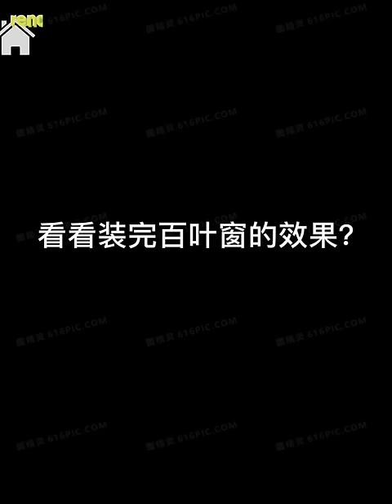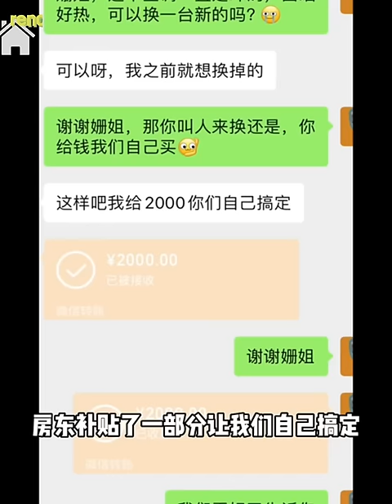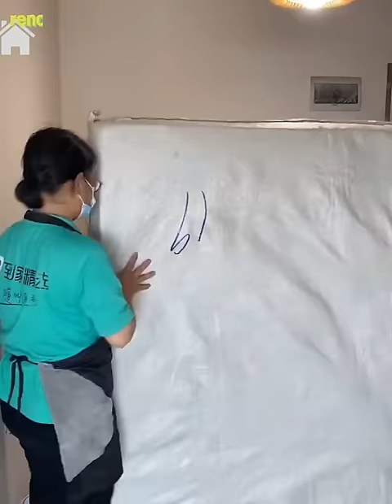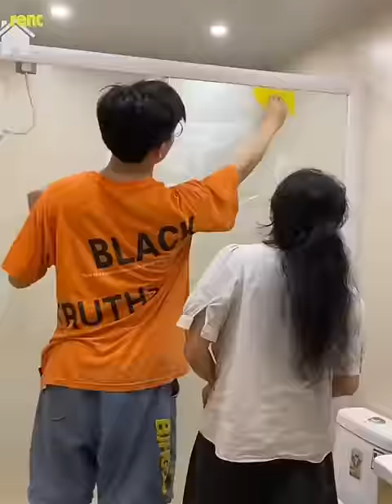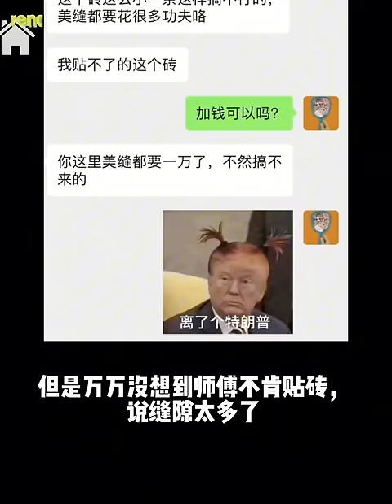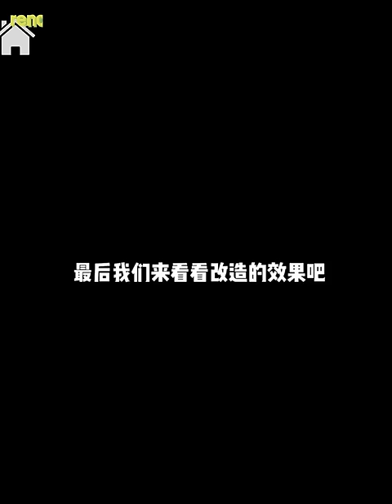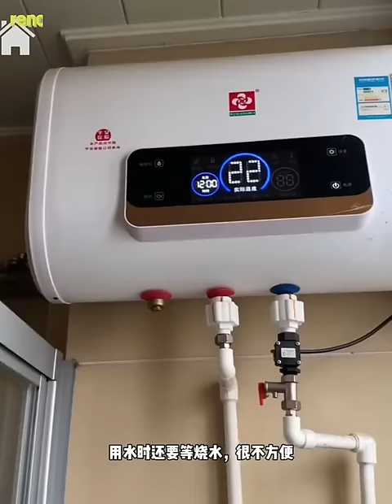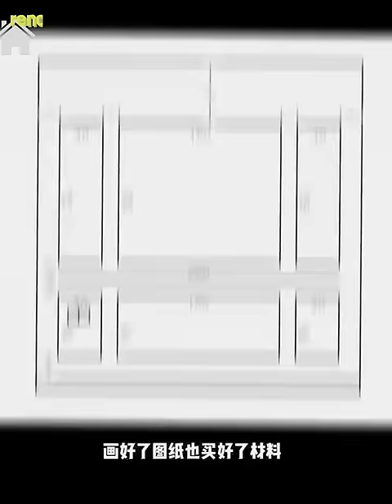A girl renovated a dilapidated rental house into a cozy apartment | ROOM MAKEOVER